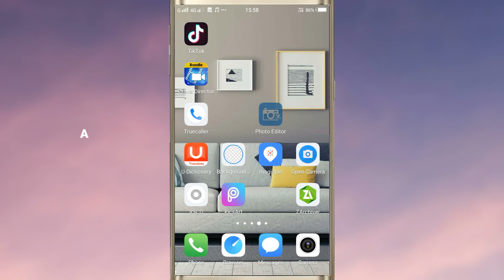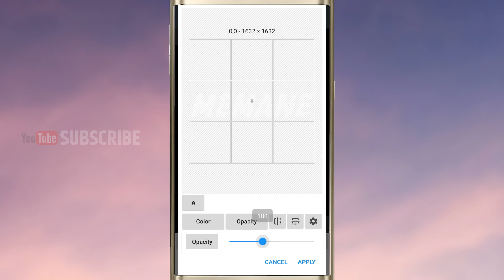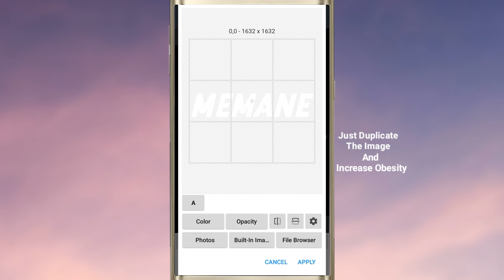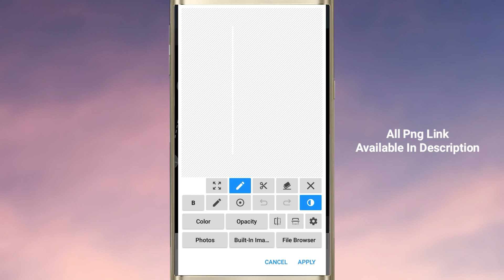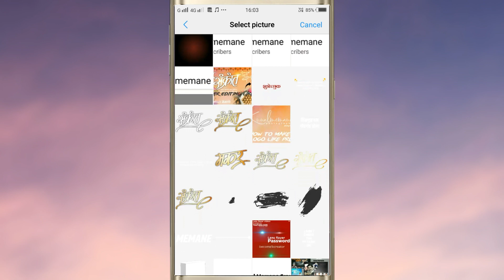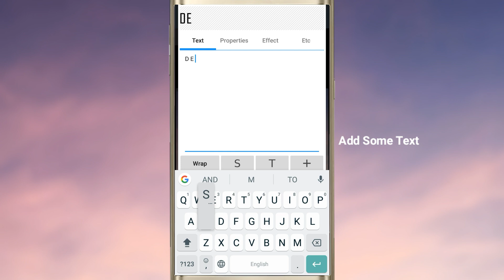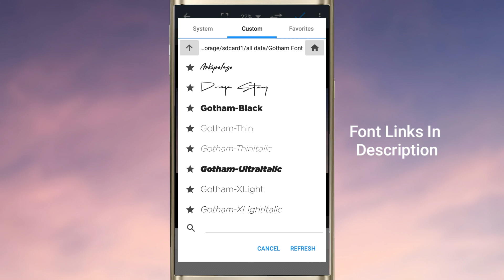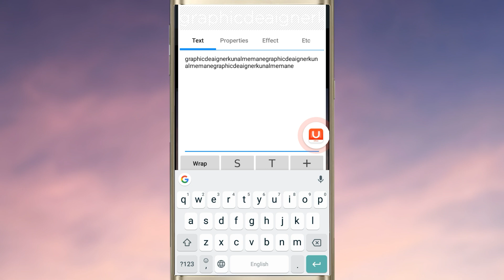Poster Editing | New style Banner Editing | kunalmemane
Keep supporting

App link :-